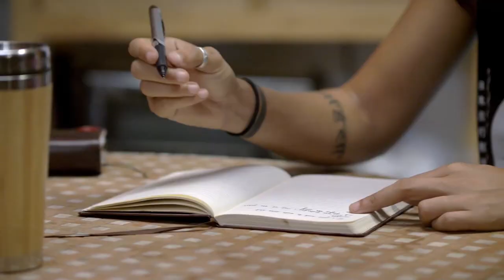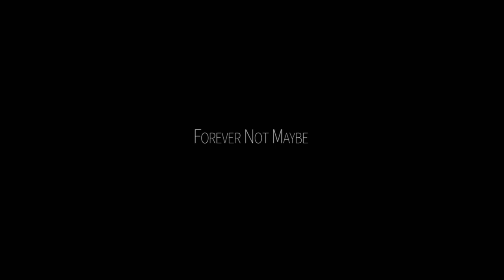Forever Not Maybe (2020) Trailer from Lesflicks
Forever Not Maybe (2020) ❤️🧡💛💚💙💜🖤🤎

📖Synopsis: Two women fight for what makes them happiest, they just can't exactly distinguish if it's each other or their careers. They only have time for one, but they try to have it all.

Director: Christie Conochalla
Starring: Mandahla Rose, Marie Gibeault, Roxanne Alexia Sinclair